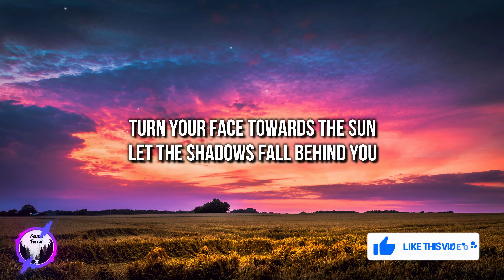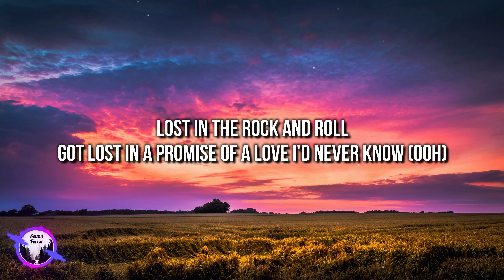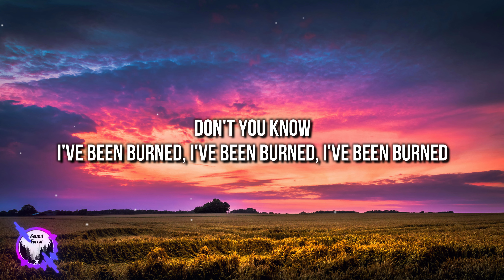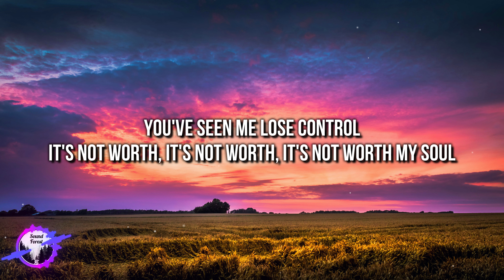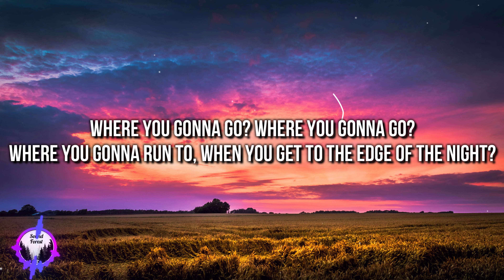Rihanna - Towards The Sun (Lyrics) [4k]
🎤 Lyrics: "Rihanna - Towards The Sun”

Rihanna - Towards The Sun

0:00 Chorus
[Chorus]
Turn your face towards the sun
Let the shadows fall behind you
Don't look back, just carry on
And the shadows will never find you

0:52 Verse 1
[Verse 1]
Lost in the rock and roll
Got lost in a promise of a love I'd never know (Ooh)
Shadows chased me far from home
I remember when my heart was filled with gold (Ooh)

1:14 Pre-Chorus
[Pre-Chorus]
I've been burned, I've been burned, I've been burned
You've seen me lose control
It's not worth, it's not worth, it's not worth my soul

1:37 Chorus
[Chorus]

2:02 Verse 2
[Verse 2]
Lost my faith and trust
You and I know gold don't turn to rust (Ooh-ooh)
I still swear that we can reign
Like the kings and queens of better yesterdays (Ooh-ooh)

2:25 Pre-Chorus
[Pre-Chorus]

2:48 Chorus
[Chorus]

3:16 Bridge
[Bridge]
Where you gonna go?
Where you gonna run to, when you get to the edge of the night?
Its time you face the sky, ooh

3:36 Outro
[Outro]